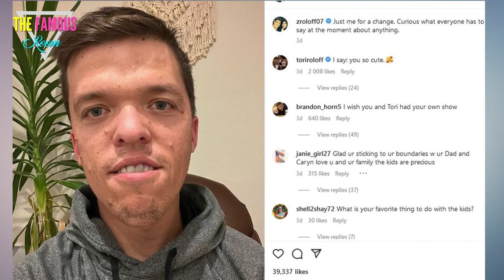Zach Roloff Gives "Tough" on Son Update in Wake of Serious Surgery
This week I saw that "Small People, Big World" star Zach Roloff posted selfies and signed:

"Just me for a change. Curious what anyone can say at this point about anything."
At this request, he was asked the following question:

"What do you hear about Jackson's legs? Is he doing well?"

For those not in the know... the five-year-old underwent surgery on his leg to correct a problem related to his dwarfism.